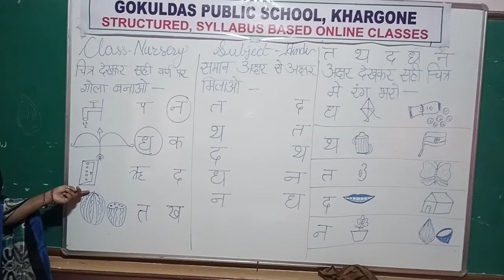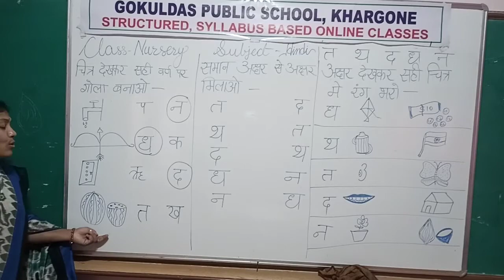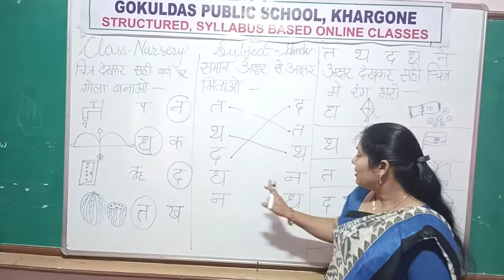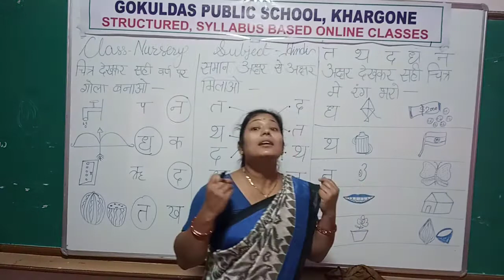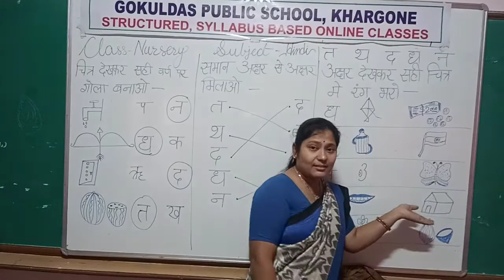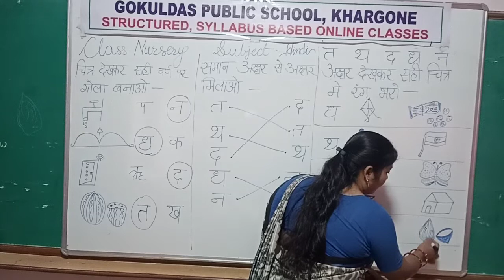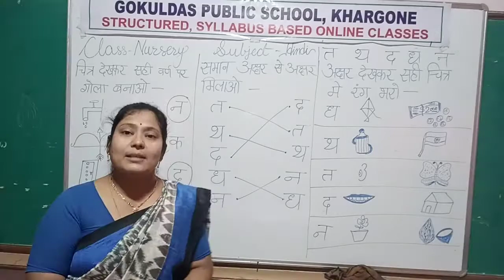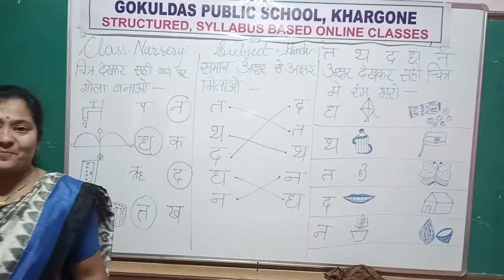Nursery Hindi Revision a se n (RD 03-12-20)